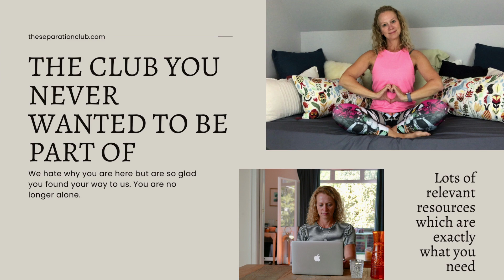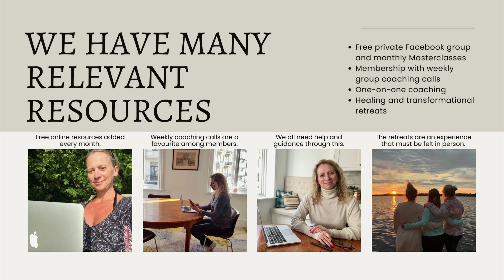85: PART 2: Healing is an inward journey - how do we do that?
Last week I talked about understanding and healing our pain story. This week I am talking about the inward journey mentioned last week. It’s a journey that is crucial to our healing and self-discovery journey available to us during and after a divorce.

Healing after a divorce is a deeply personal and multifaceted journey that involves emotional, mental, and sometimes physical and spiritual practices. Here are several strategies and practices to help you turn inward and find healing:

Emotional healing and mental/cognitive healing are closely related but distinct aspects of overall psychological well-being. Understanding the differences between the two can help in addressing each area more effectively.

Emotional healing deals with processing and releasing emotional pain, while mental/cognitive healing focuses on reshaping thought patterns and improving mental clarity. Both are essential for overall psychological well-being, and integrating practices from both areas can lead to more effective and holistic healing.

🌸I would love to work with you towards your healing, self-discovery and in creating your new life. Working with a coach is a great way to discover your purpose, your path forward while gaining clarity on your beliefs and core values. I have openings in my calendar for some new clients.
🌸Download the free Separation Checklist with all the important first steps as you embark on this journey
🌸And the brand new Instagram account for The Joy Journal: @thejoyjournal444